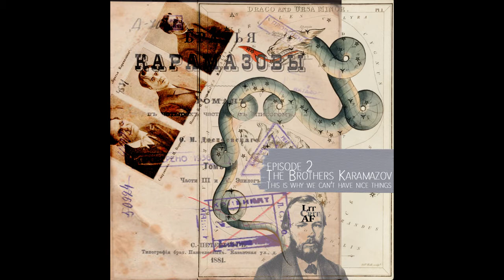Episode 2 - The Brothers Karamazov Part II: This is Why We Can't Have Nice Things.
We go to the local monastery, discuss the separation of church and state… kinda, and Fyodor Pavlovich acts like a jerk.

CONTENT WARNING: This will not make you smarter.